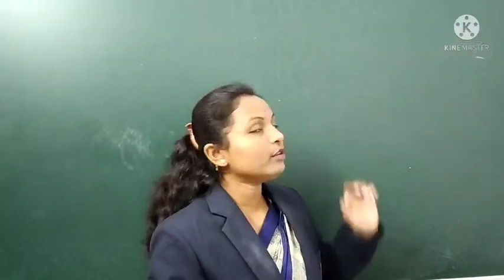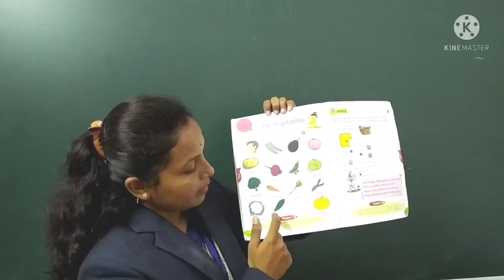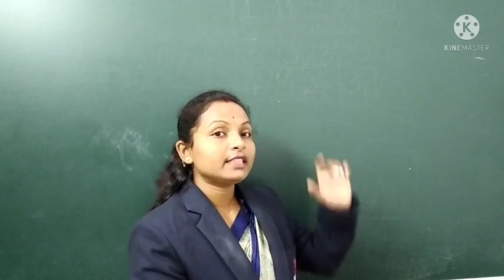Name of vegetables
Modern Public School Umarkhed presented by Miss Rupali Bichewar